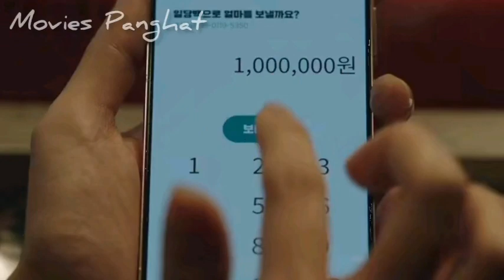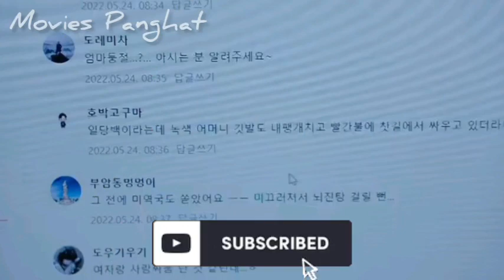May I help you 🌼 | Episode-2 | Kdrama Explained in hindi | Recap 🌼 Summary 🌼 Story and plot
Baek Dong Ju works as a funeral director. She has a special ability that allows her to see and talk to dead people. The dead people ask Baek Dong Ju to grant their last wish. If Baek Dong Ju doesn't grant their wishes, her day becomes filled with bad luck. This motivates her to listen to their wishes and grant them their wishes, with the help of Kim Jib Sa. Kim Jib Sa is an employee at errand service "Ildangbaek," which is owned by his uncle Vincent. Ildangbaek provides service for pretty much anything clients ask for, even minor things like changing light bulbs. Kim Jib-Sa does his best for his clients.